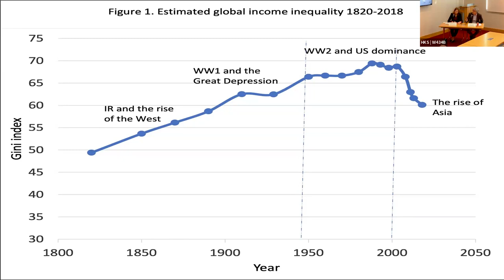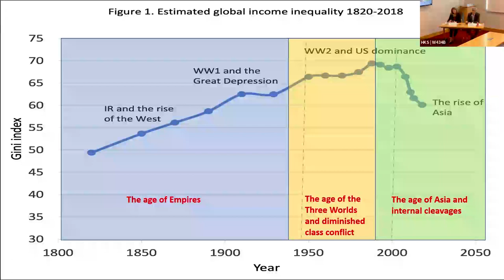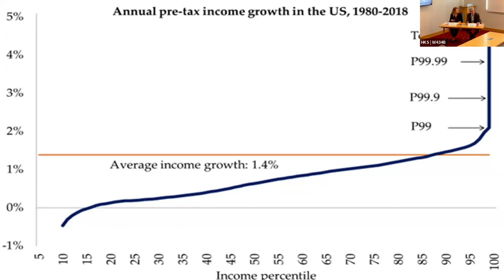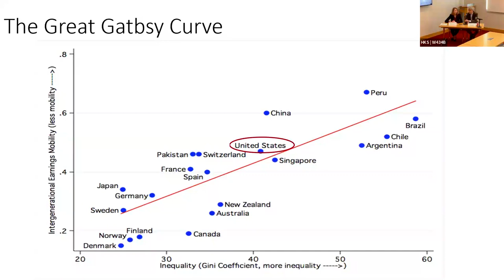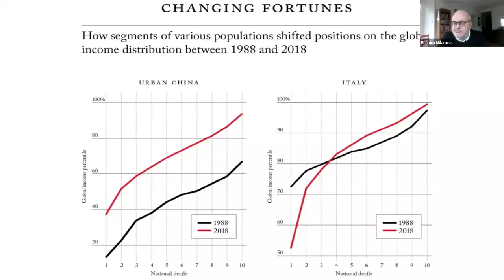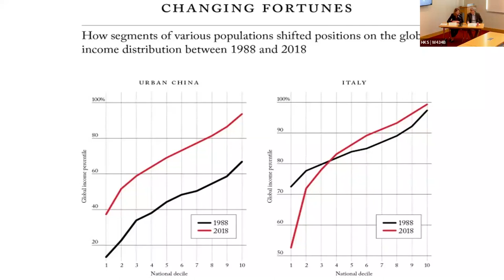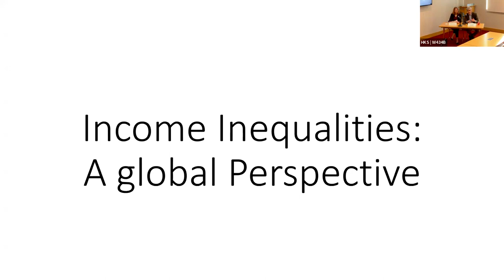Income Inequalities: A Global Perspective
Income inequality has decreased globally over the last two decades, but has increased within nations. This panel will discuss the global dynamics, zooming in on the US economy.

Panelists included: Karen Dynan, Professor of the Practice of Public Policy, HKS and Branko Milanovic, Senior Scholar at the Stone Center on Socio-Economic Inequality at the Graduate Center, CUNY. It was moderated by Edoardo Campanella, M-RCBG Research Fellow and senior global economist at UniCredit Bank.

*We are aware that audio is low in some sections of this recording due to a technical issue. Please rely on the captioning in those instances.*